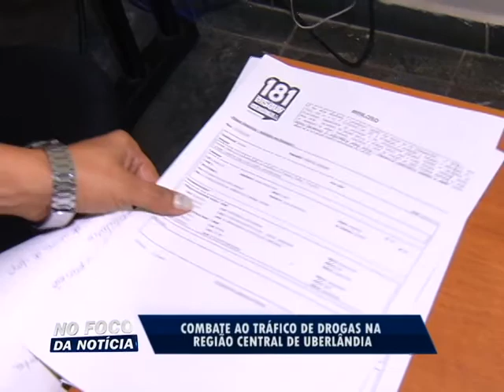280415 NF TRAFICO CENTRO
Reportagem de  com imagens de para No Foco da Notícia de